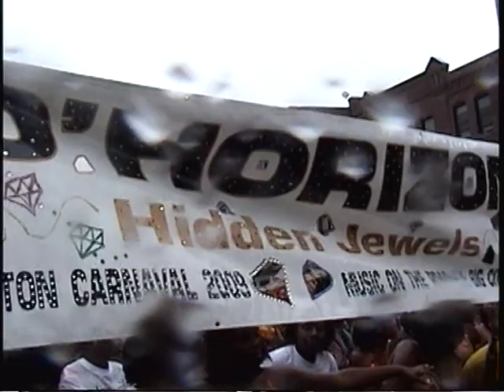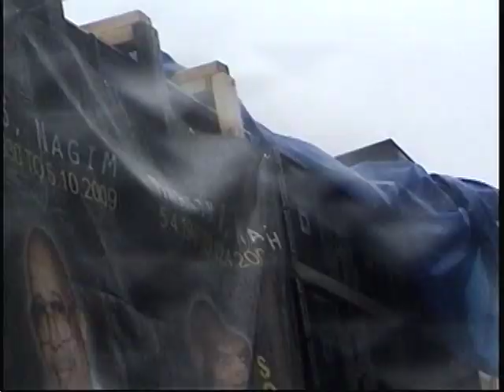BOSTON WEST INDIAN CARNIVAL 2009 PT 2 BY KARL RANKS ft D'HORIZON, BIG CITY ,ISLAND PRIDE BAND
This is part 2 ...CRAZY!!!  DA ONE YA SELLOFF!!!  WATCH OUT FOR MORE CARNIVAL UPLOADS .

Boston Carnival  was on SAT AUGUST 2009 in the rain.